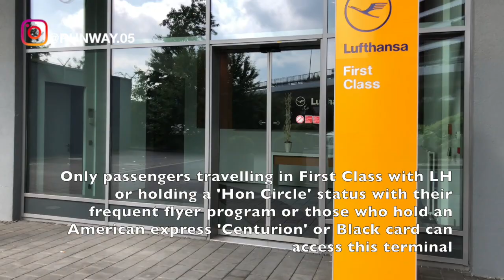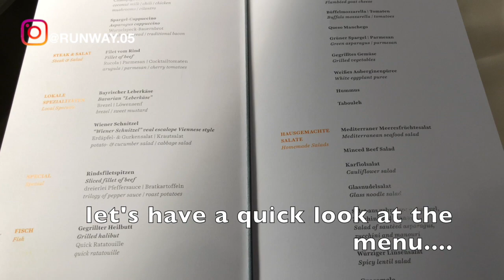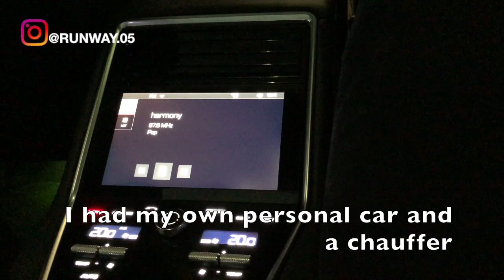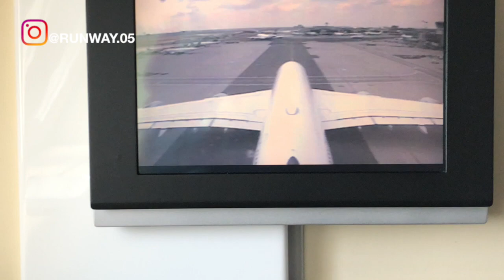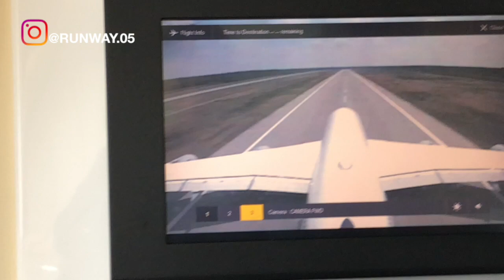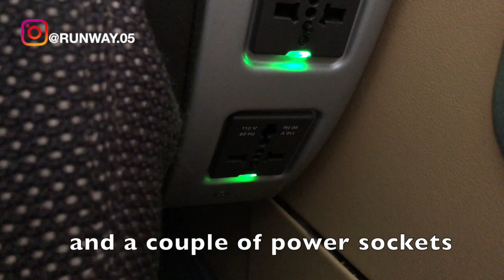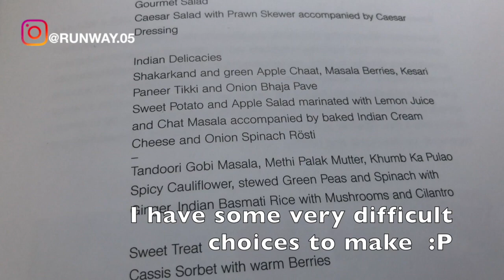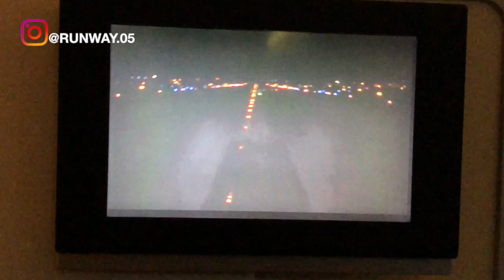EXCLUSIVE LUFTHANSA FIRST CLASS TERMINAL LOUNGE AT FRANKFURT AND FIRST CLASS FLIGHT TO DELHI ON A380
THIS TRIP REPORT IS OF A LUFTHANSA FLIGHT I TOOK FROM FRANKFURT, GERMANY TO NEW DELHI, INDIA. I FLEW FIRST CLASS ON THEIR AIRBUS A380 SERVICE. IN THIS VIDEO I WILL BE SHOWING THE EXCLUSIVE FIRST CLASS TERMINAL OF FRANKFURT AIRPORT WHICH IS LOCATED LIKE 100 METERS AWAY FROM THE MAIN TERMINAL. THIS TERMINAL IS ONLY ACCESSIBLE TO FIRST CLASS PASSENGERS, LUFTHANSA'S HON CIRCLE MEMBERS OR CENTURION CARD HOLDERS FROM AMERICAN EXPRESS. BOTH SECURITY AND IMMIGRATION IS DONE AT THIS LOUNGE AND AFTER MY TIME AT THE TERMINAL, WHICH IS ALSO THE FIRST CLASS LOUNGE, I WILL BE TAKEN TO THE FLIGHT ON A PORSCHE AFTER BEING DRIVEN AROUND AROUND THE AIRPORT'S TARMAC. I WILL ALSO SHOW THE FIRST CLASS  FLIGHT EXPERIENCE ON LUFTHANSA'S A380.